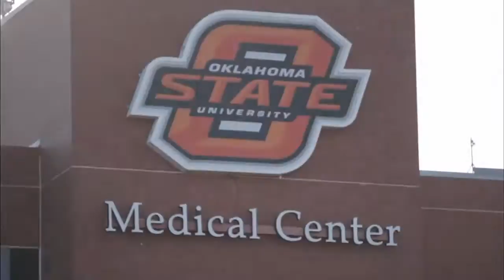Oklahoma State University Center for Health Sciences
OSU-CHS is home to the OSU College of Osteopathic Medicine, recognized by U.S. News & World Report in 2012 as America's Most Popular Medical School. Home to the Center for Rural Health and a national leader in TeleHealth, OSU-CHS works to further OSU's land grant mission by serving the underserved in Oklahoma.

OSU-CHS also houses the School of Biomedical Sciences, School of Forensic Sciences and School of Health Care Administration.